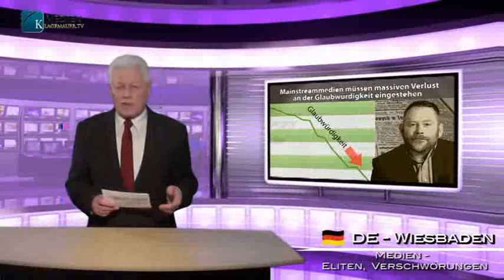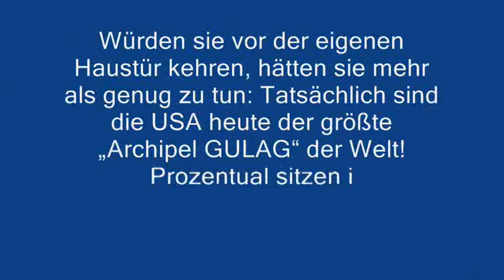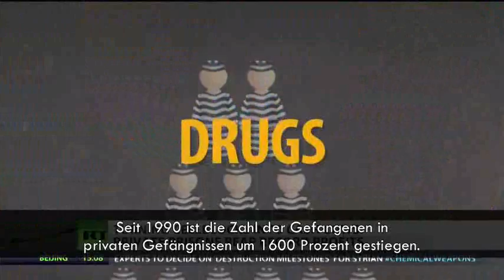Mainstream-Medien im Sturzflug